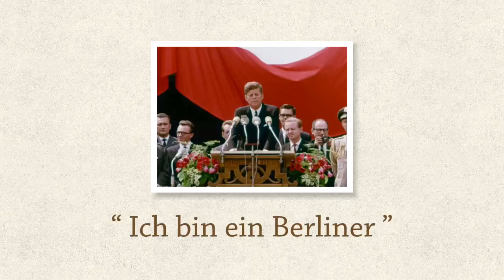Charlotte & Laura, 3°3, JFK